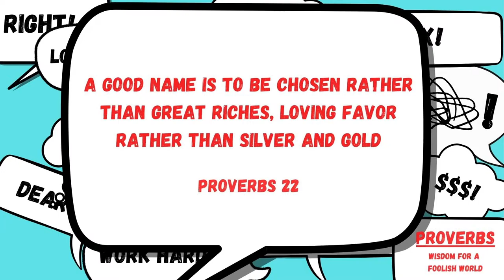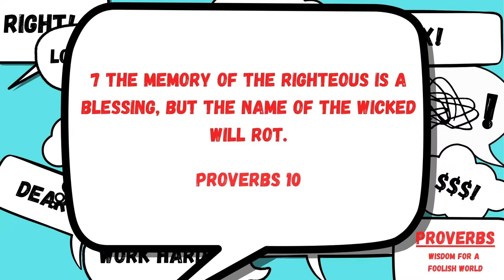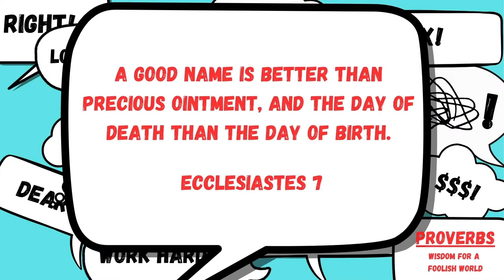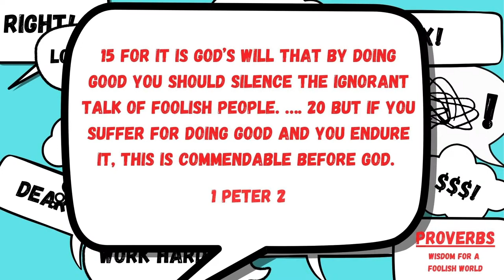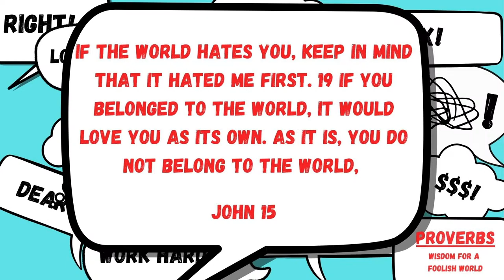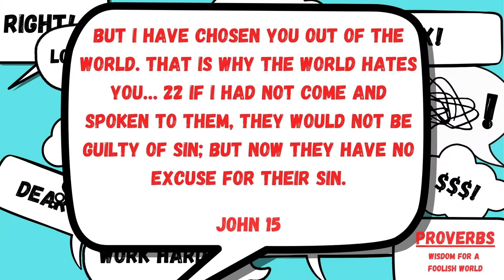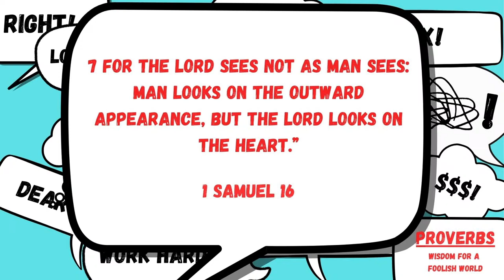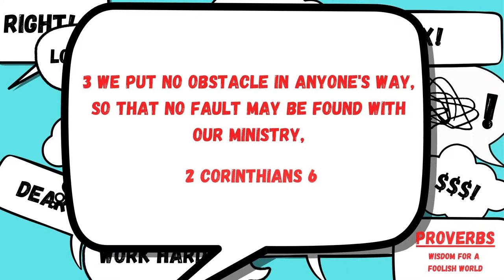Proverbs: Wisdom for a Foolish World Part 6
Proverbs: Wisdom for a Foolish World series
 Northside Church, Chesterfield, MI